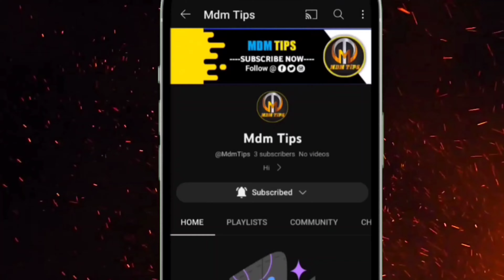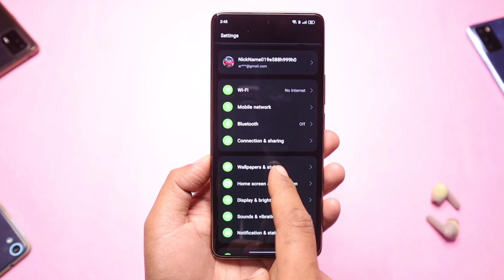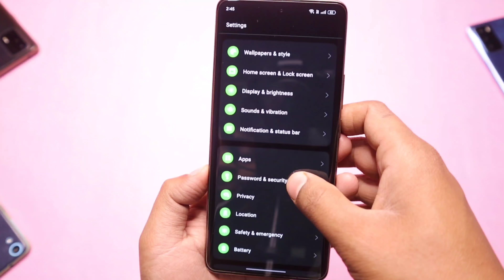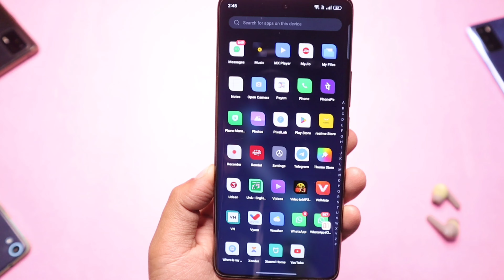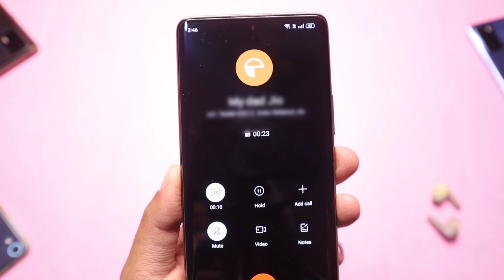Realme UI 5.0 Official Dialer For Realme 11 Pro Plus With Edge Lighting | Realme Dialer Download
Hello guys aaj kis video me ham Janenge ke Realme 11 pro & pro plus Edge Light ko Incoming call me aply kaise karte hai aur realme UI 5.0 ke official dialer bhi download karne Wale Hain to channel ko subscribe karke Bell icon ko all per jarur press karna aur video ko ek like karke jyada se jyada share karna.

                          Mdm Tips